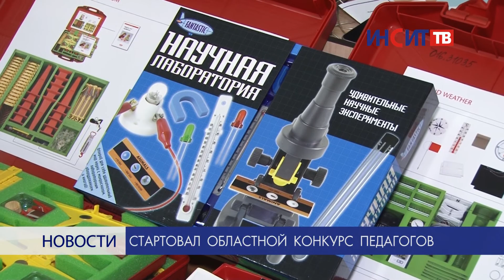В Копейске стартовал областной конкурс педагогов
Торжественное открытие конкурса профессионального мастерства «Педагог третьего тысячелетия» прошло в Копейске. За звание самого лучшего будут бороться более 150 педагогов со всей Челябинской области.